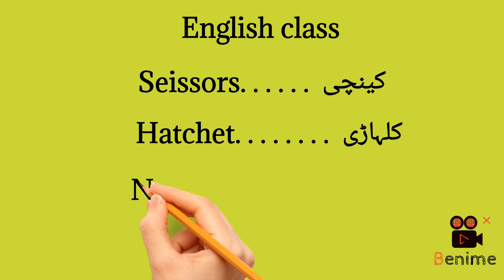English class#handwriting important civilengineering basic knowledge